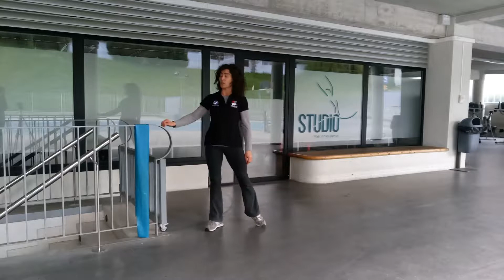CPM 5 ABRIL, MARISMA WELLNESS CENTER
Una semana más nos ponemos en forma con la entrenadora personal de Marisma Wellnes Center Clara Careaga.